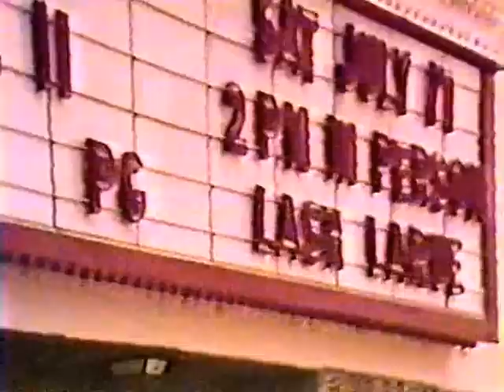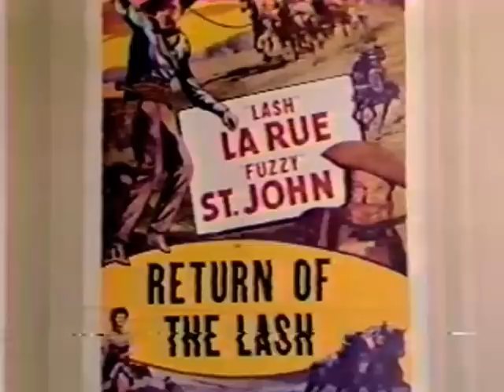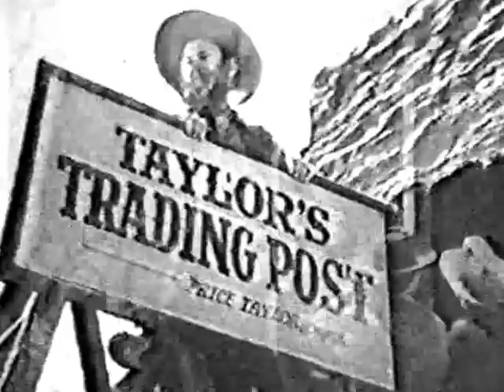Lash LaRue Then & Now